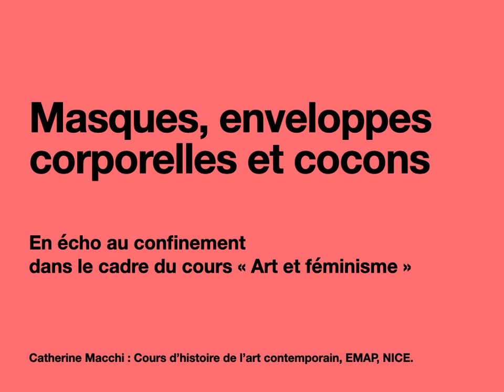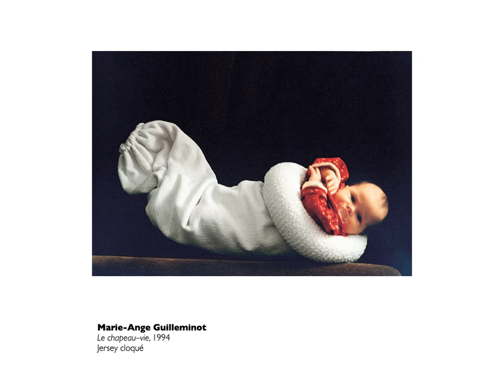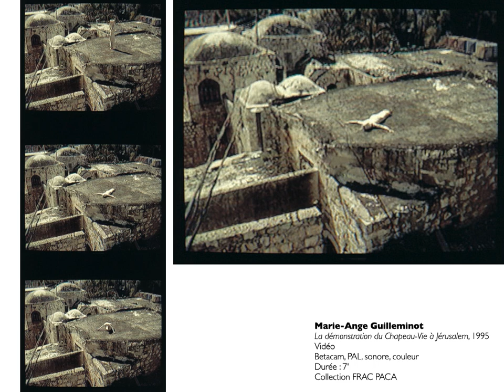CATHERINE MACCHI - EMAP NICE - COCONS / MARIE-ANGE GUILLEMINOT 2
Un petit cours sur Marie-Ange Guilleminot pour mes étudiant.e.s de l'EMAP de Nice dans le cadre du cours d'histoire de l'art contemporain "Art et Féminisme" et en écho au confinement, volet n° 2.